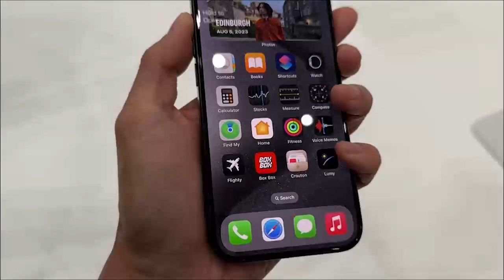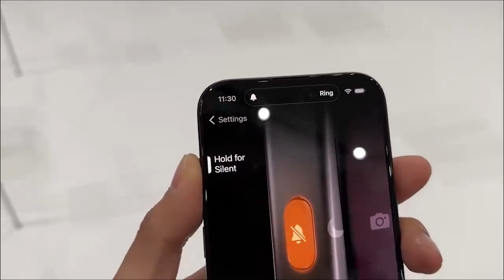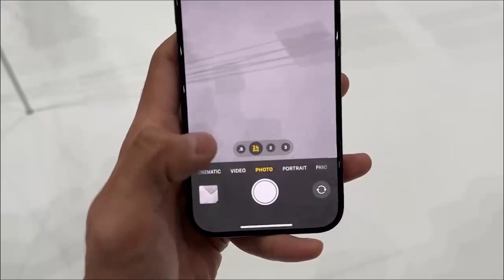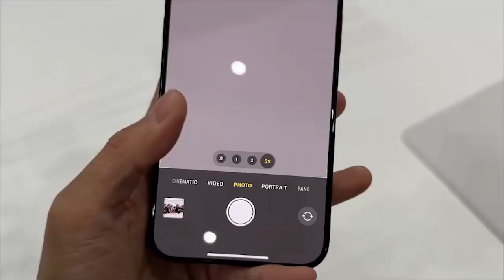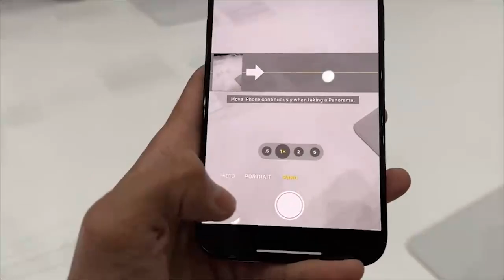🍏 Apple Event 2023 | Launching iPhone 15 Pro Max 🚀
🚨 Get ready for the most anticipated tech event of the year! Join us live at the 2023 Apple Event as we witness the grand unveiling of the iPhone 15 Pro Max. 📱✨

In this video, we'll cover all the exciting details, specs, and features of the latest flagship from Apple. From the stunning design to the powerful performance

Get ready for the most anticipated event of the year! Join us at the Apple Event 2023 as we witness the grand unveiling of the extraordinary iPhone 15 Pro Max, the pinnacle of innovation and cutting-edge technology. Brace yourself for a new era of possibilities as Apple takes smartphones to new heights! 🚀📱

In this captivating YouTube short, we'll dive into the remarkable features and advancements that make the iPhone 15 Pro Max a game-changer in the mobile industry. From its powerful performance to its stunning design, this flagship device is set to redefine what a smartphone can do. Experience the future of mobile technology in your hands! ✨📲

The iPhone 15 Pro Max boasts an unparalleled camera system that captures every moment with breathtaking clarity and detail. Whether you're a photography enthusiast or a social media aficionado, prepare to be amazed by the stunning images this device can produce. The immersive display takes your visual experience to a whole new level, with vibrant colors and sharpness that bring content to life. Say goodbye to low battery anxiety! ⚡📸🌈

Join the worldwide community of Apple fans and technology enthusiasts as we celebrate the launch of the iPhone 15 Pro Max. Share your excitement and anticipation using the hashtags below. Engage in discussions about the device's groundbreaking features, its impact on the industry, and how it will shape the future of mobile technology. Let's come together to marvel at the remarkable innovations that Apple has in store for us! 🌍🍎💬

Don't miss out on this momentous event! Let's embark on this incredible journey together and witness the dawn of a new era in smartphone technology! 🎉📱🌟